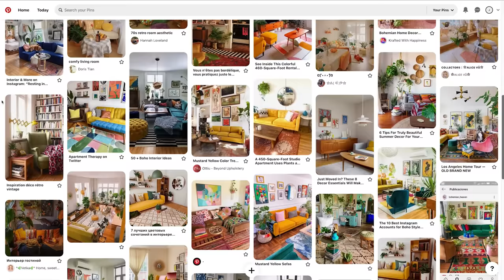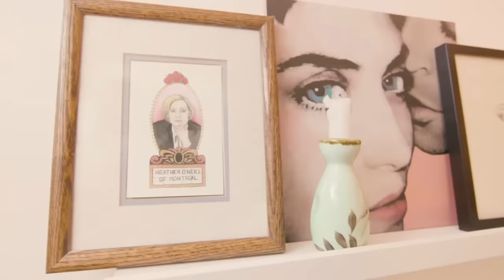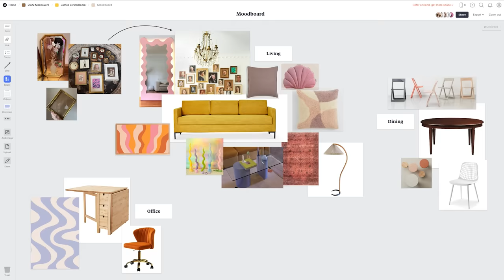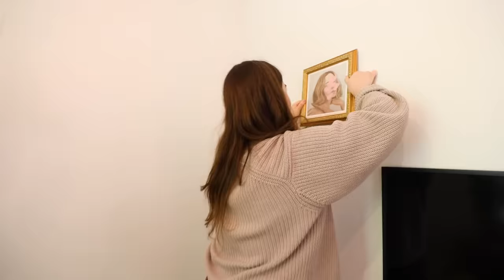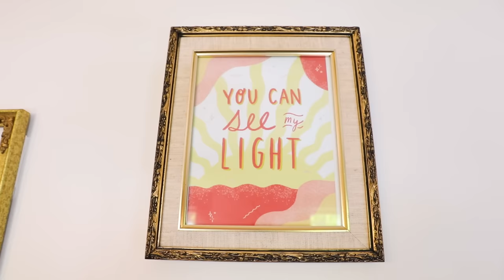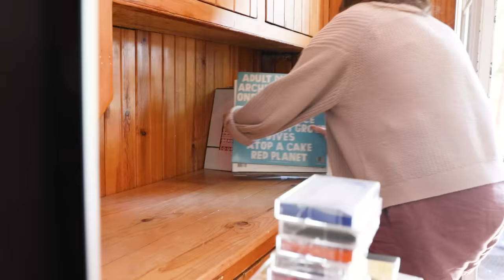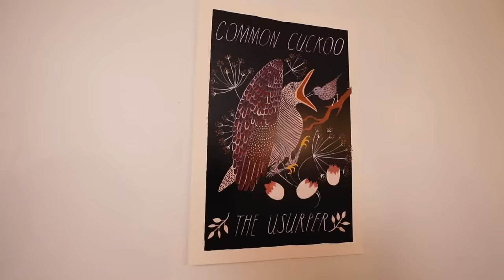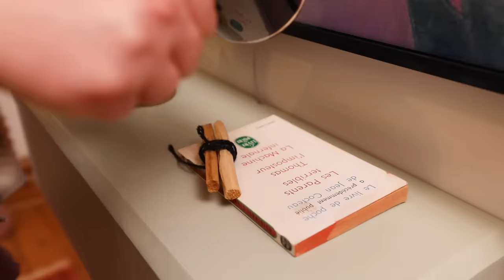Maximalist *Renter-Friendly* Living Room Makeover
Hey guys! I'm Alexandra Gater and I show you how to do rental-friendly upgrades and DIY projects on a budget. Today I am making over my editor James' living room maximalist style! We're talking bold colour, tons of tchotchkes, mismatched patterns and tons of DIYs. James recently moved to Montreal so we're heading there as a team to make this makeover come to life in just two days.

GET IN TOUCH:
Alexandra Gater
Toronto, ON
M5S 3C9